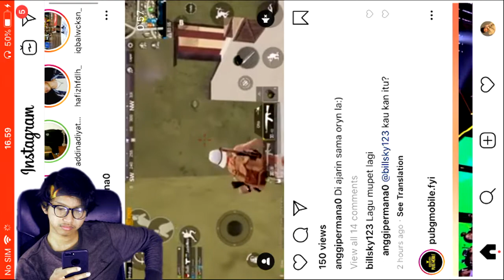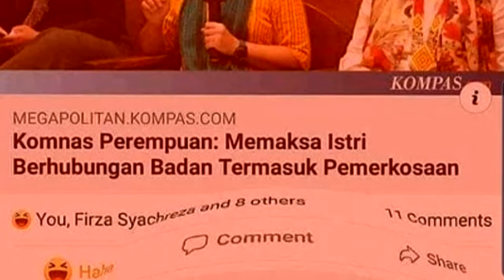CAPEK AKUTU SEASON 8 PAMIT HANCURKAN RATING PUBGM SOLO VS SQUAD - PUBG MOBILE INDONESIA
TIPS DAN TRIK CARA TERJUN PARASUT YANG PALING BENAR!!!

Oca DZ OMAGA SOLO VS SQUAD PUBG MOBILE INDONESIA PUBG UPDATE TERBARU SEASON 9